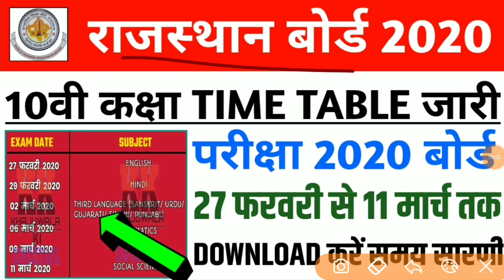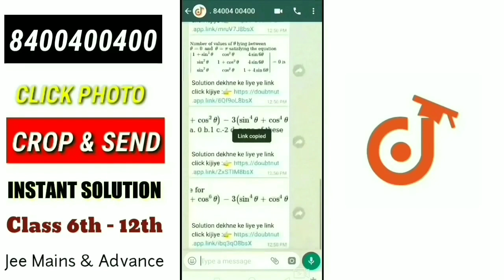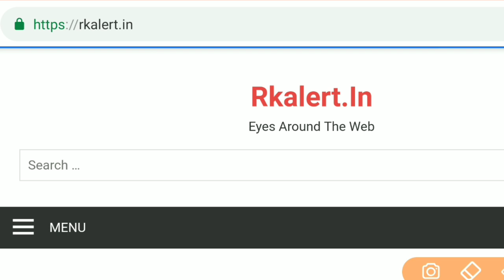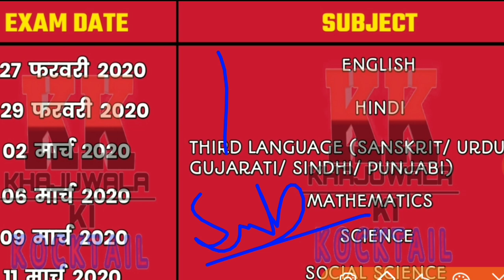Rbse Board Ajmer 10th Class Time Table 2020/राजस्थान बोर्ड 10 कक्षा time table,exam date 2020